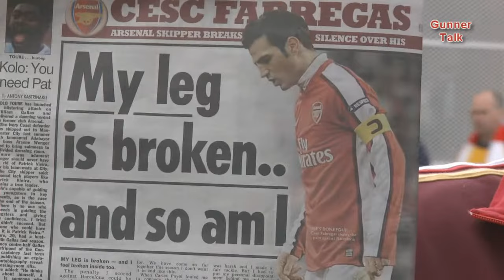Gunner Talk Episode 06 - So Near